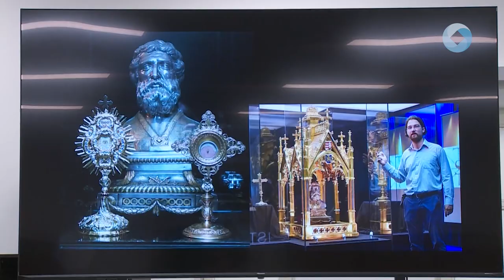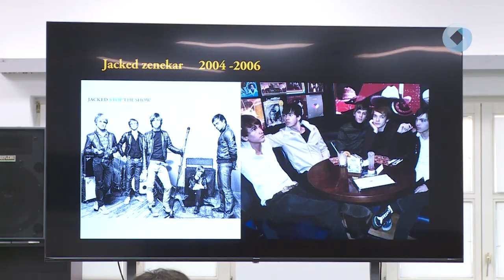Viktória Pódium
Folytatódott a Viktória Rehabilitációs Alapítvány kulturális programsorozata. Az est továbbra is a Rehabilitációs Központban élők javát szolgálja.